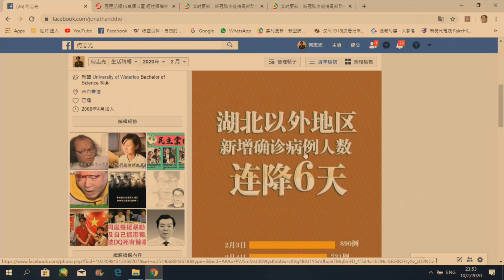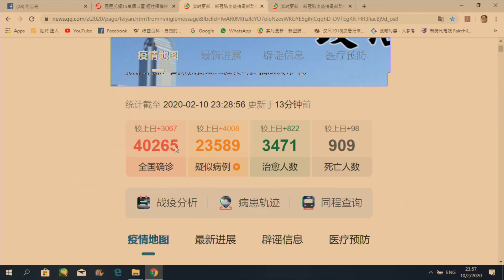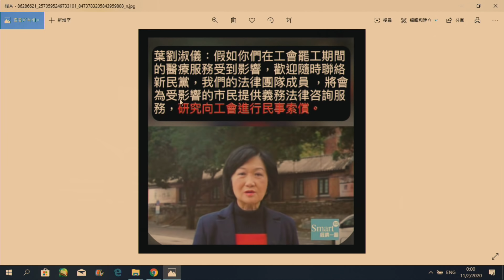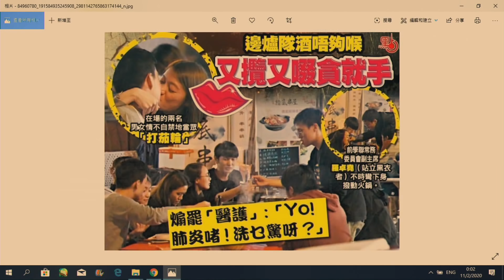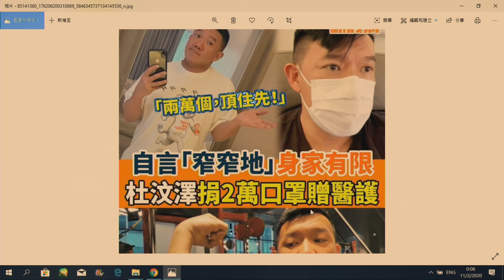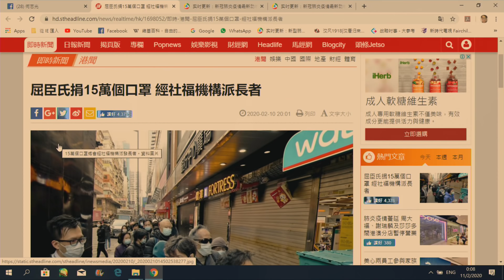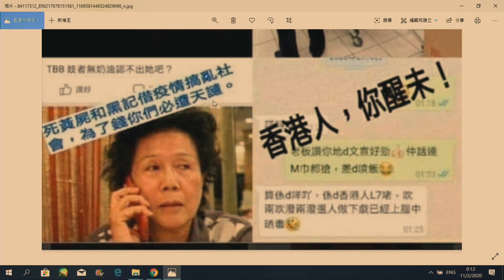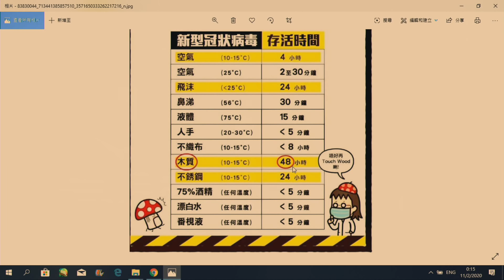政治揭露#236a 杜汶澤口罩來歷不明被質疑囤積居奇/林鄭明說不理炒口罩/黃毓民用阿婆搶可樂製造恐慌！/黑醫罷完工打邊爐打茄輪 20200211